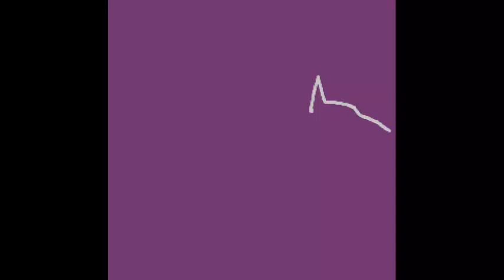как нарисовать весёлого бультерьерчика, howto draw a funny bullterier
симпатишный бультерьерчик для детей от 3 лет простой способ нарисовать собаку, pretty bullterier for kids from 3 years simple method to draw